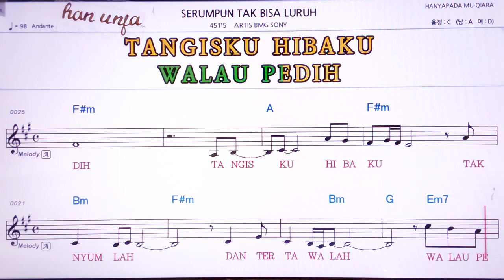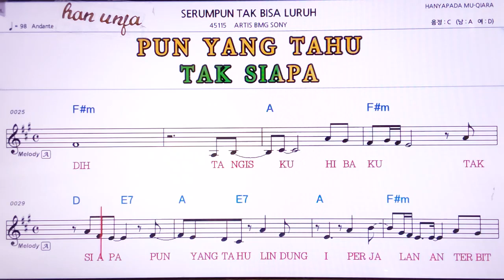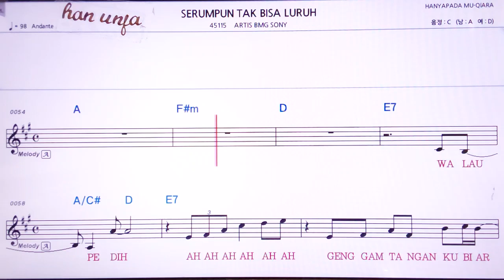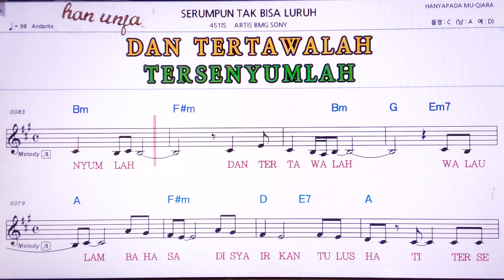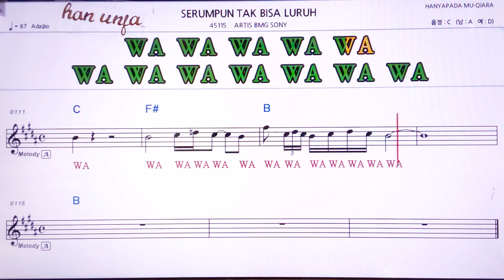💖SERUMPUN TAK BISA LURUH/APRTIS BMG SONY 👍MR,가라오케 악보 코드 가사 ,Karaoke반주